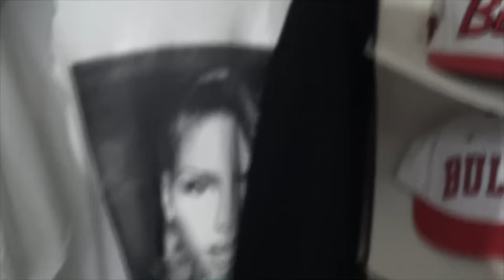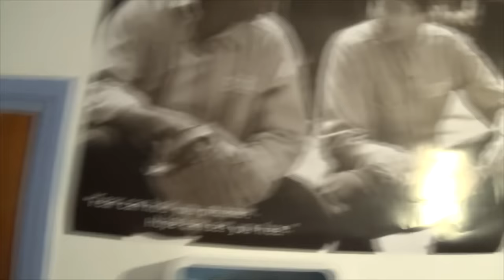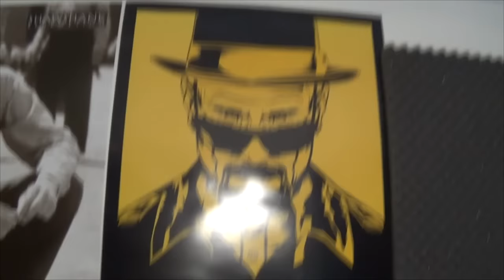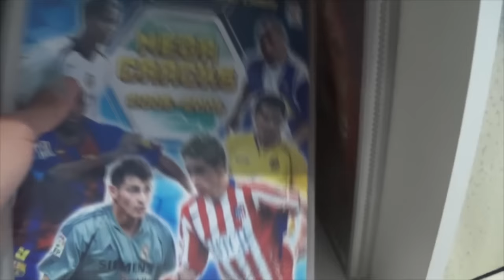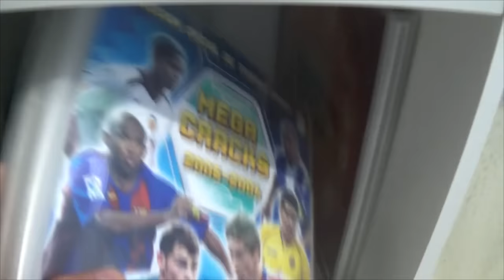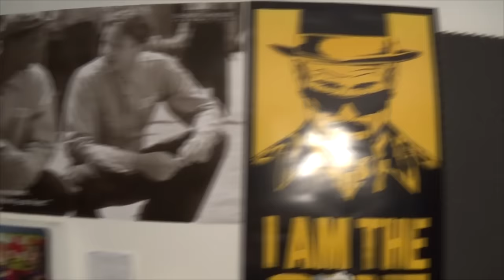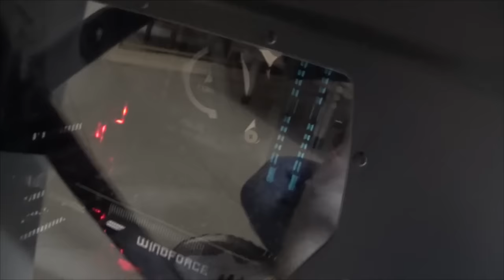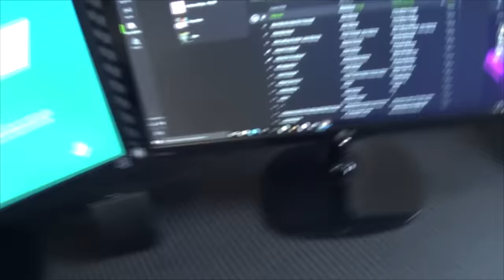MI HABITACIÓN!!! - SETUP ROBERT PG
Aquí tenéis el esperado SETUP, os muestro toda mi habitación espero que os guste :)